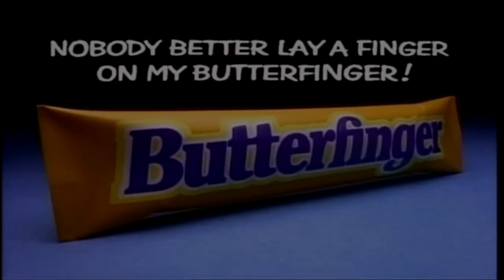(YTPMV) The Simpsons Butterfinger No Teasing Scan V3